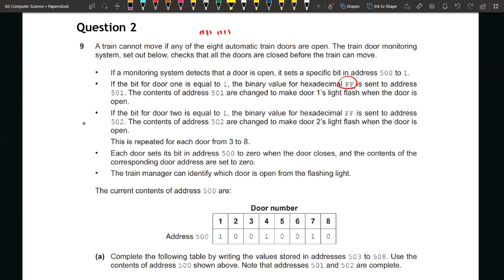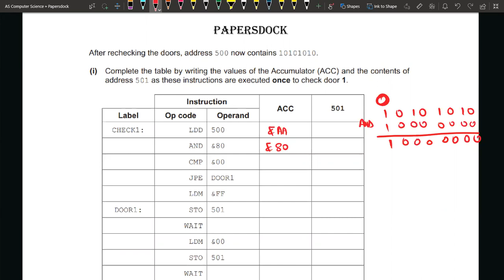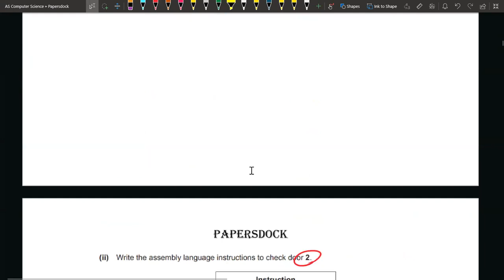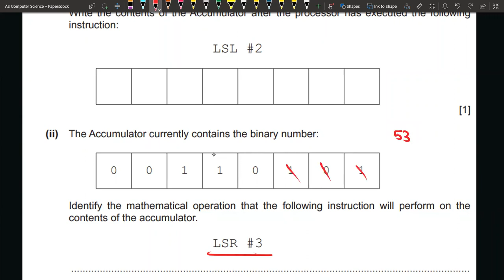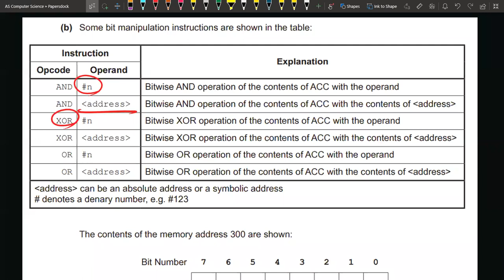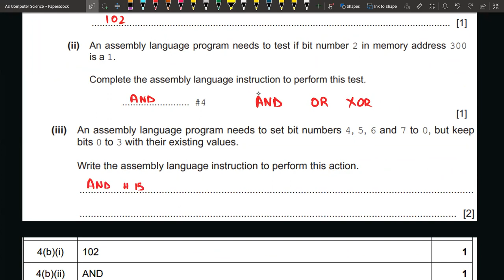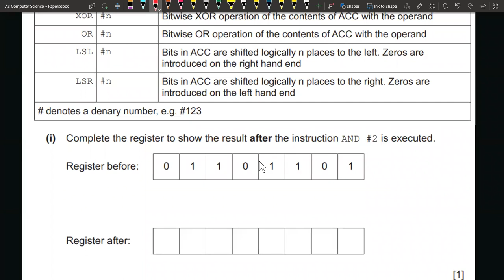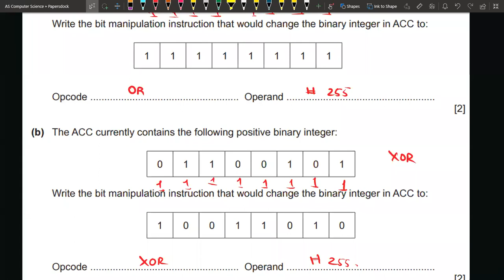Bit Manipulation practice | Paper 1 | 9618